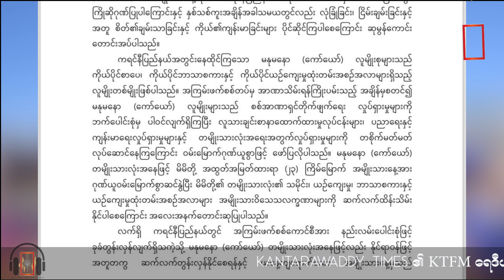ကန္တာရဝတီတိုင်း (မ်) သတင်းဌာနရဲ့ ဇန်နဝါရီလ ၃ ရက်နေ့ ရုပ်သံသတင်းအစီအစဉ်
တယ်ရဘယ်စီး ………. မင်္ဂလာပါရှင့်……….

ကန္တာရဝတီတိုင်း(မ်) နေ့စဉ်သတင်းထုတ်လွှင့်မှု အစီအစဉ်ဖြစ်ပါတယ်။

ဒီကနေ့ ပြောပြသွားမယ့် သတင်းတွေကတော့

- နှစ်သစ်ကူး ၁ ရက်နေ့မှာ တိုက်ပွဲမဖြစ်ပွားဘဲ စစ်ကောင်စီတပ်က လွိုင်ကော်မြို့တွင်းကို လက်နက်ကြီးနဲ့အကြိမ်ရေ ၁၀၀ကျော် ပစ်ခတ်ပြီး နေအိမ်တချို့မီးလောင်ပျက်စီးခဲ့တယ်လို့ သိရပါတယ်။
- ဒီးမော့ဆိုမြို့နယ်အတွင်းက အိုကေ စစ်ဘေးရှောင်စခန်းမှာ လူဦးရေထက်ဝက်ကျော် အရေပြားအနာဖြစ်ပွားနေပါတယ်။
- ဒီးမော့ဆိုအရှေ့ဘက်ခြမ်းမှာ ကယားရိုးရာ စပ်ခူ ကို ပြုလုပ်ခဲ့ပါတယ်။
- ၂၃ ကြိမ်မြောက် မနုမနော(ကော်ယော်) အမျိုးသားနေ့ ကို ဒီကနေ့မှာ ကျင်းပပြုလုပ်ခဲ့ပါတယ်။